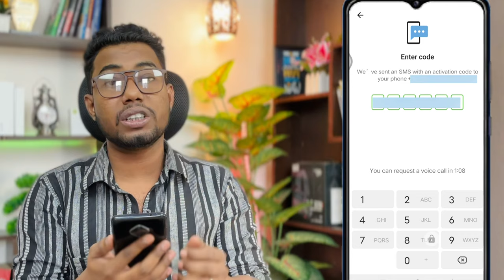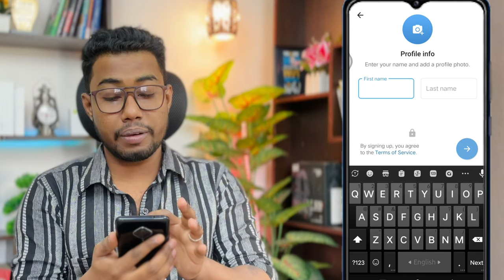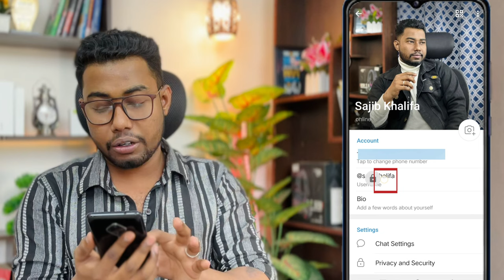টেলিগ্রাম আইডি খোলার নিয়ম | telegram account kivabe khulbo | telegram kivabe khulbo 2024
Telegram Messenger, commonly known as Telegram, is a cloud-based, cross-platform, encrypted instant messaging service. It was originally launched for iOS on 14 August 2013 and Android in October 2013 .